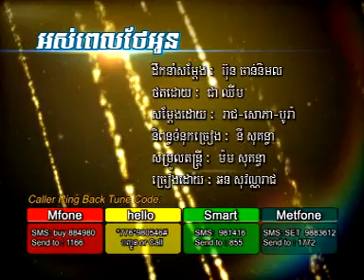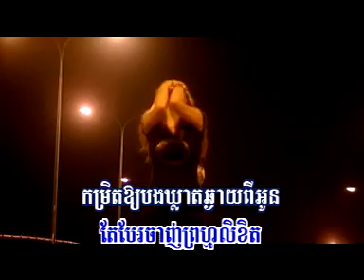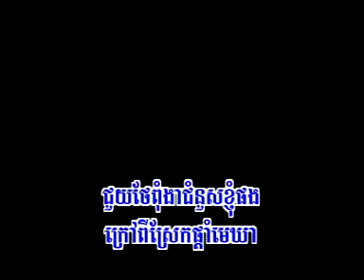Chhorn Sovannreach - Ors pel thae oun [MV]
I love this song very much. Enjoy this video guys!!